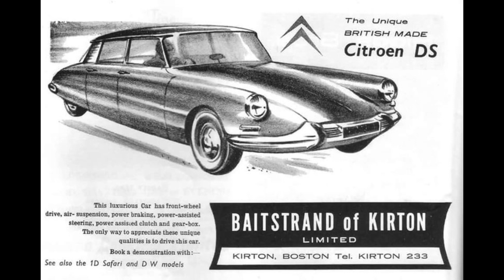THE ONE AND ONLY ROAD TEST. A story from 1964.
Another tales from the Lincolnshire Standard at Boston.
Boston, Lincolnshire that is. Geoff Reynoldson was the local Citroen agent. Not just local to us but if I remember correctly as it's almost 60 years ago, he was the only Citroen agent in the East Midlands of England and had been for many years.
He was not an easy man to please and I was very concerned about driving his pride and joy, a pre-production car, probably a year or so before it would be available to the public.
This car had come from France especially to show future clients what was in store for them.